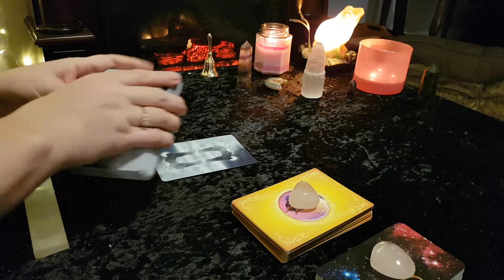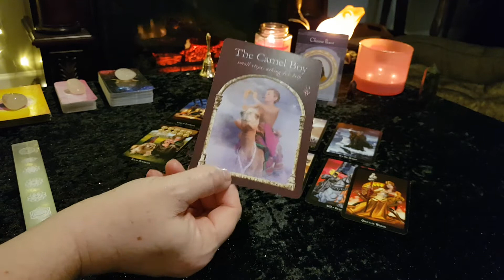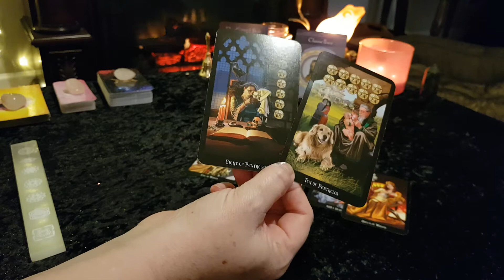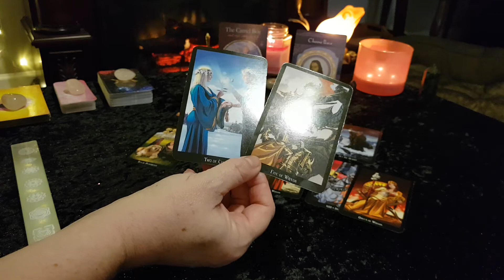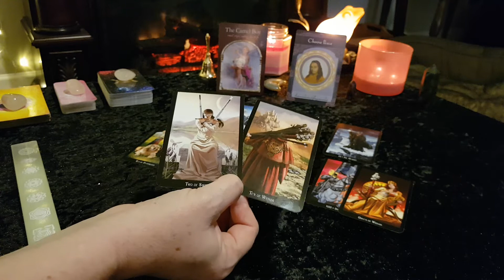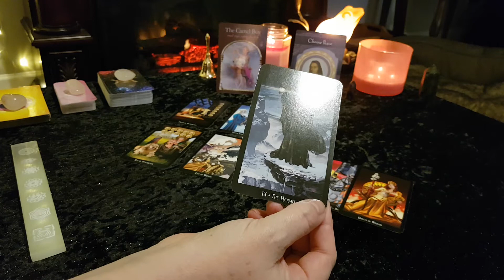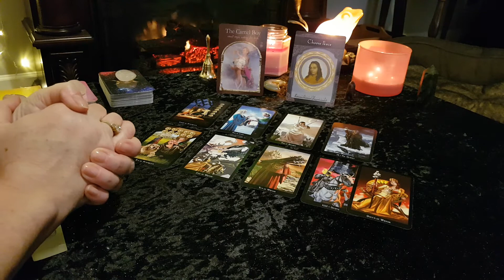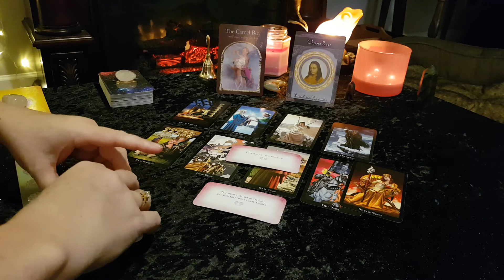CAPRICORN **FINDING YOUR PEACE** Weekly Tarot Reading for February 15-21 2021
This is your Tarot and Oracle card reading for CAPRICORN (Sun, Moon, Rising, Venus)  for the week of February 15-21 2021. Also remember to check your Moon, Rising and Venus signs for additional messages. This is a general/ intuitive reading and all messages may not resonate with every person. Please take what resonates with you and leave the rest behind for someone else.

Victoria XOXO